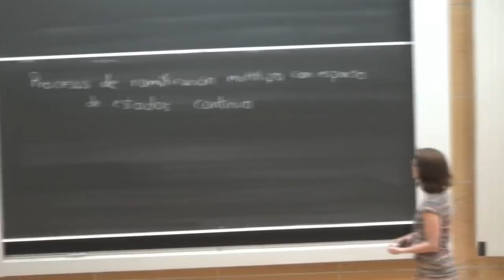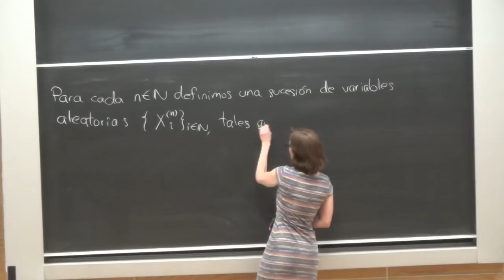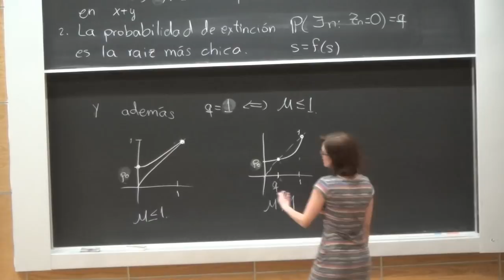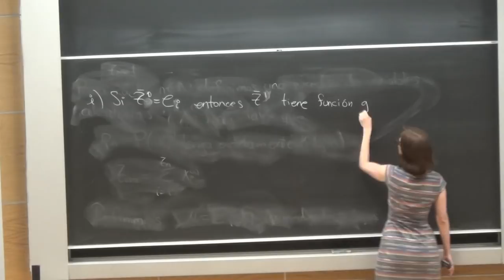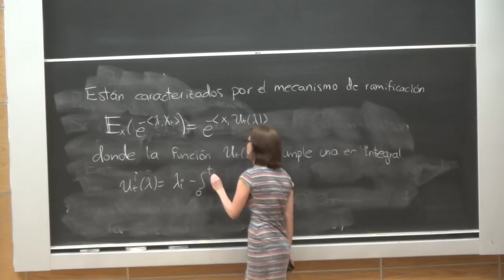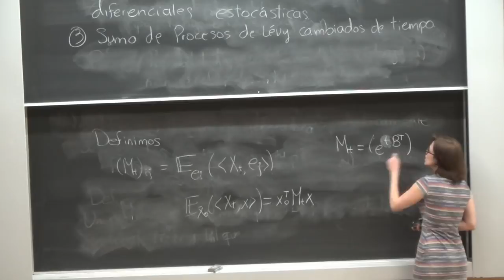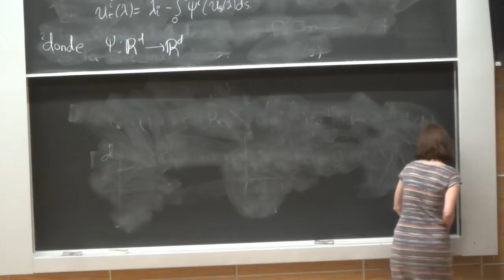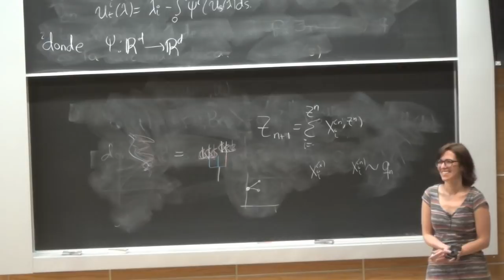PROCESOS DE RAMIFICACIÓN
Ponente: Sandra Palau
Institución: IIMAS, UNAM

05/03/2019  de 12:00 a 13:00
Dónde Auditorio "Alfonso Nápoles Gándara"